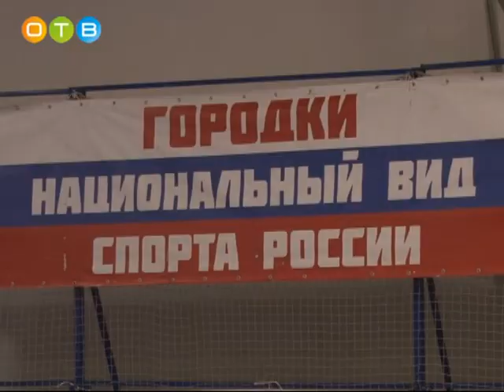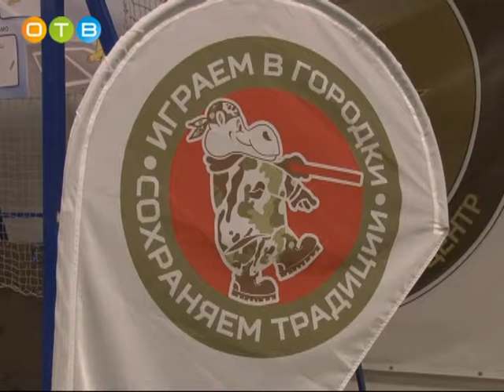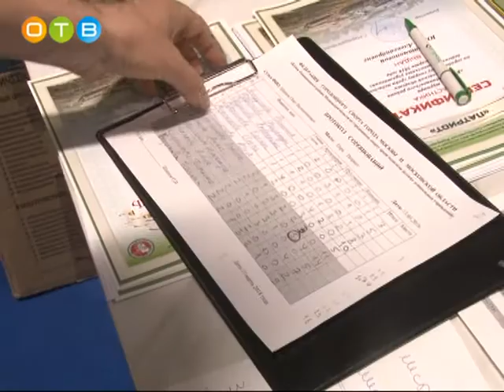Турнир по городошному спорту в парке «Патриот»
На днях в парке «Патриот» завершился очередной этап подготовки сотрудников детских садов в рамках программы «Городки для дошкольников».